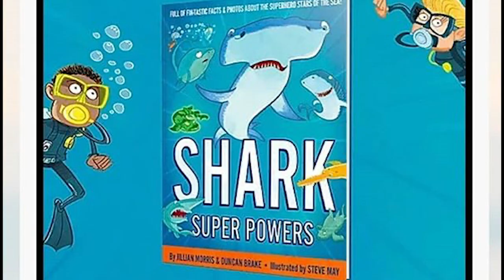Jillian Morris - Great Hammerheads, Lemon Sharks and Shark Conservation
Jillian Morris, Marine Biologist and Founder of Sharks4Kids discusses the plight of the critically endangered great hammerhead shark, the lemon shark nurseries in Bimini and her efforts in shark conservation with her shark education program, Shark4Kids